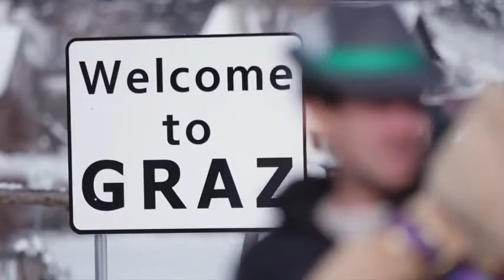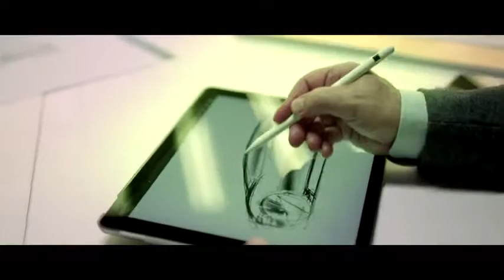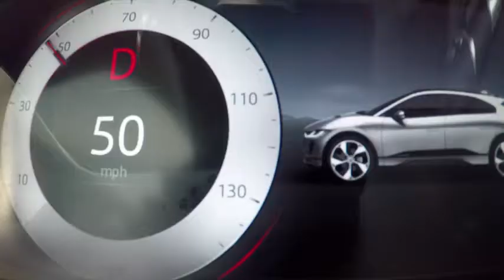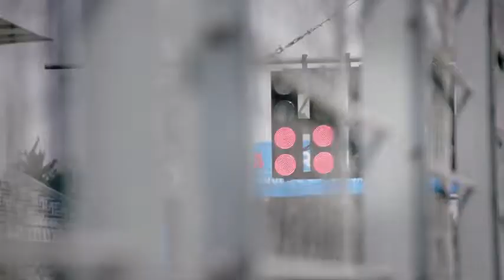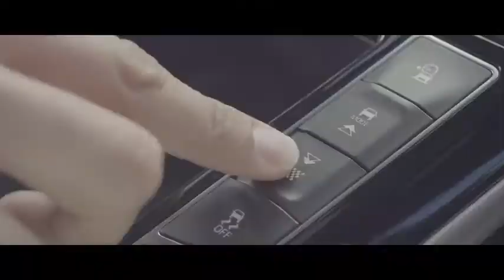Jaguar USA Live Premiere of the New All Electric I PACE